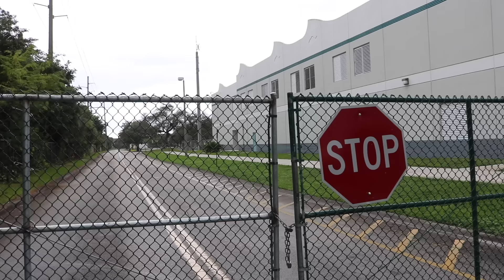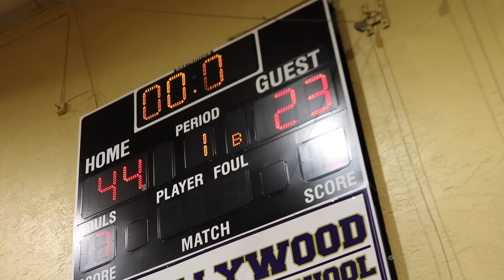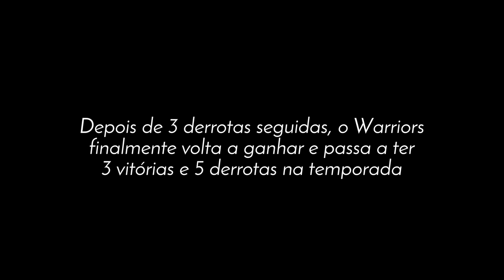RAPHAEL TOLEDO ON THE ROAD: EP. 17 ZICA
No episódio 17 da série, mesmo com a volta de DeKotah, o Warriors passa por um momento onde tudo dá errado e Rapha fica pensando se eles vão conseguir sair dessa... Será que rola? Será que depois disso vai vir uma sequência de vitórias?

NÃO ESQUECE DE SE INSCREVER PRA RECEBER OS VÍDEOS!